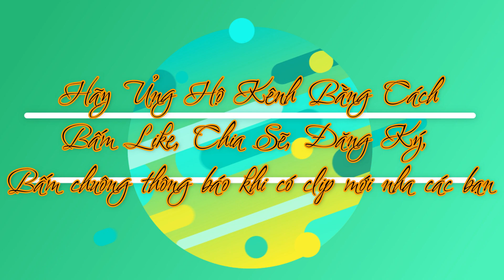Phần 3- Cận Cảnh Làm Cổng Rồng Phụng Cực Đẹp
Cơ Sở Thắt Lá Dừa Nét Việt Thực hiện tại huyện Giồng Trôm cả nhà cùng xem và ủng hộ các clip tiếp theo của mình nha, cảm ơn các bạn
Thực hiện: Cở Sở Thắt lá Dừa Nét Việt (CLB Thắt Lá Dừa Bến Tre)
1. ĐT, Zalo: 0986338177